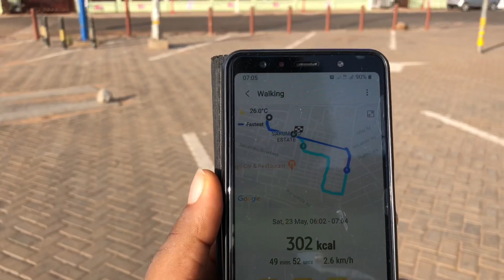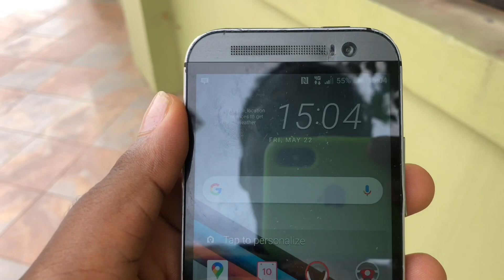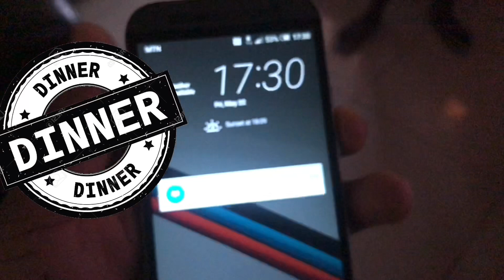Quarantine Vlog: A Day In My Life After My Injury (Physiotherapy)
It’s been 6 weeks since my knee injury and I’m recovering gradually

Dont forget to leave your comments in the comment section as well